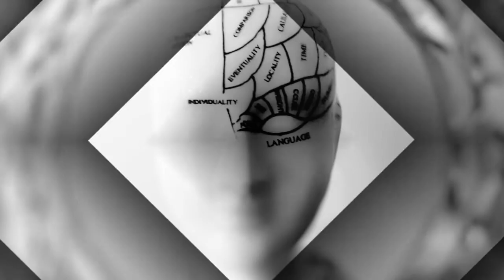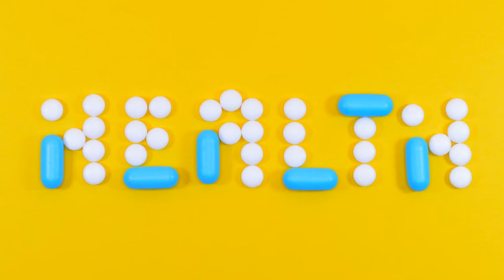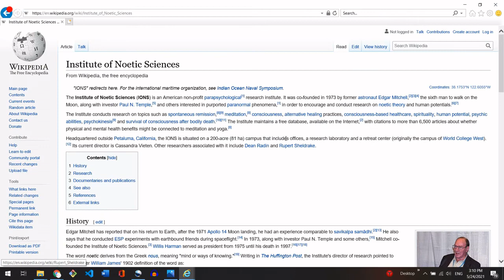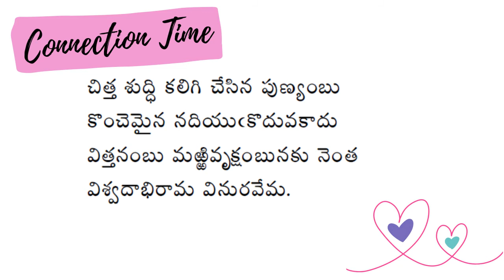Placebo effect in Telugu - The Power of self healing | They said it - by Gayathri | Telugu podcast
Welcome to They said it - by Gayathri, a Telugu podcast. In this episode, your host Gayathri Govindaraju discusses about:

** Mysterious and powerful organ - the HUMAN BRAIN.
** How the human brain functions in critical case?
** PLACEBO Effect - Its role in curing dreadful diseases.
** PLACEBO effect Vs NOCEBO effect
** Interesting story of a gecko and a snake.
** Understanding PLACEBO - Relating & practicing it in our real-time, out of the medical terms
** Learning to use PLACEBO to strengthen our belief system positively
** And finally, an insightful poem from Vemana satakam in They said it - Connection Time

Would you like to be a sponsor of a good cause via "They said it"?
Credits:
Pictures: Pexels
Album art: Canva